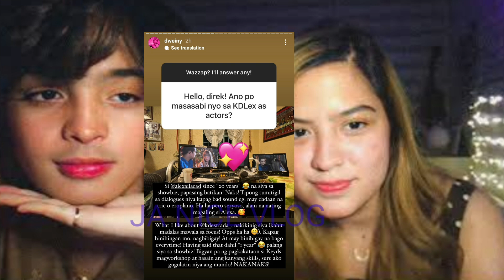ALAMIN NATIN ANG IBINUNYAG ng DIREKTOR nila ALEXA ILACAD at KD ESTRADA sa RUN TO ME | KDLEX UPDATE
Ito ang sagot o sinabi ni direk patungkol sa kdlex thank you direk🥰